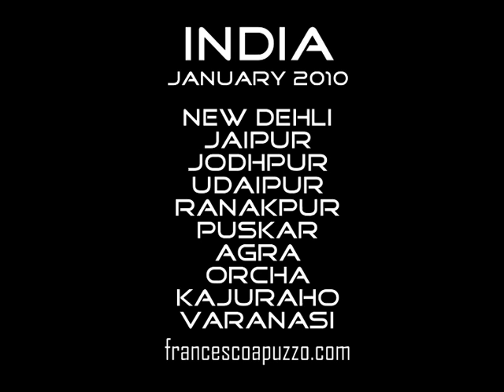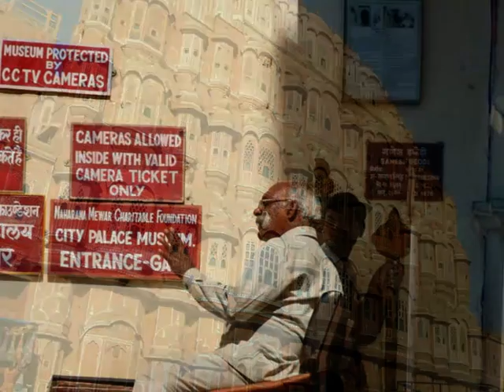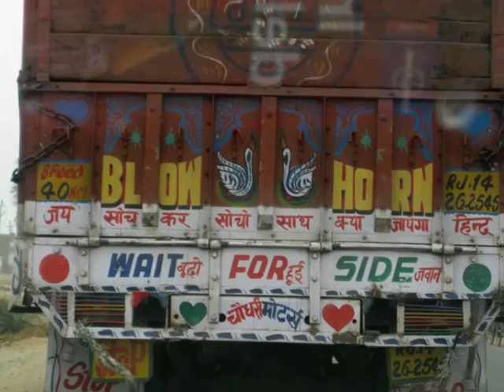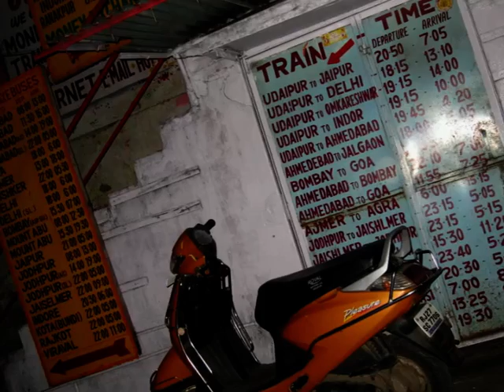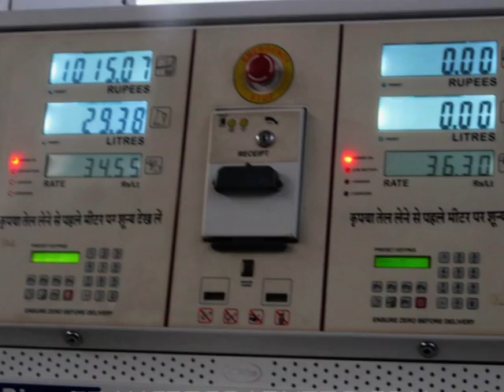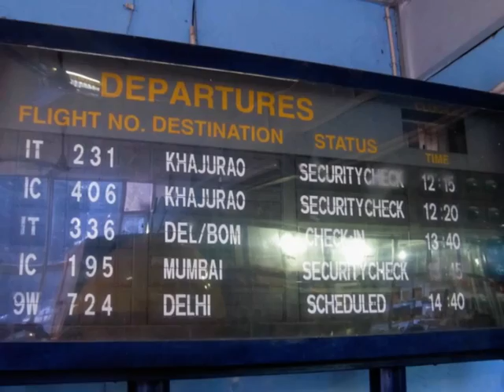India del Nord